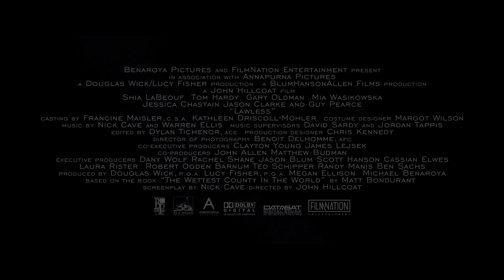Дублированный трейлер «Самого пьяного округа в мире»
Криминальная драма Джона Хиллкота появится в отечественном прокате 4 октября.